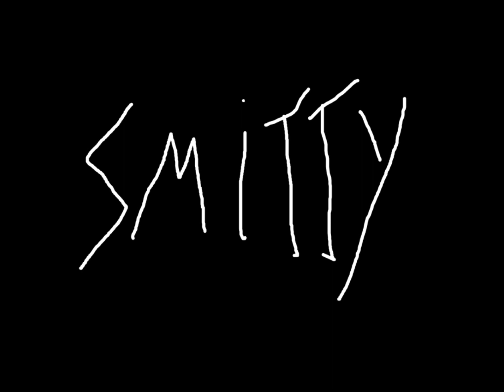Leatherface's song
Music made by Smitty